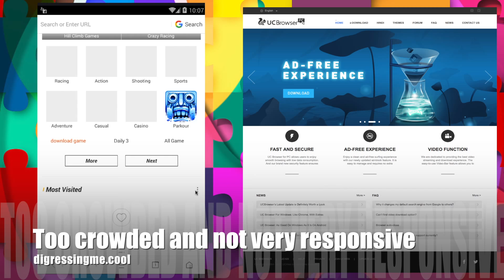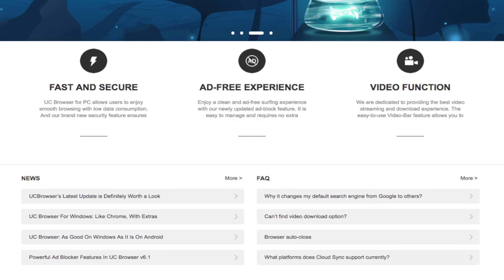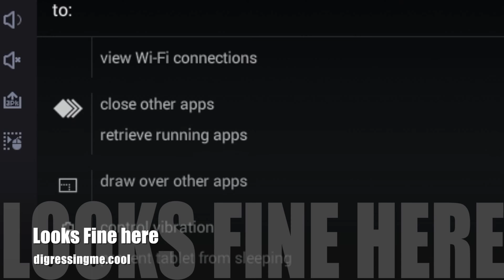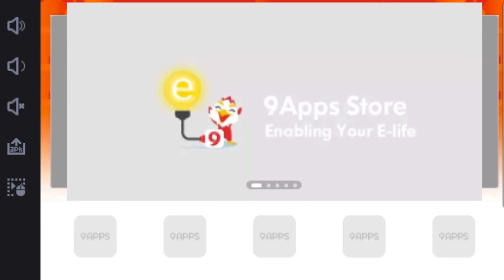This is Why I Despite UC Browser